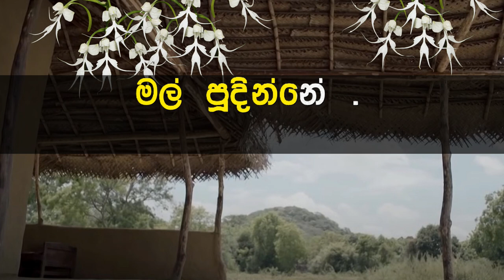Siri Yahane Lanu Ihiri Karaoke with Lyrics (Without Voice)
🎶🎶..Unmatched 100% Karaoke..🎶🎶 ගායනය     : එඩ්වඩ් ජයකොඩි
සංගීතය     : එච්. එම්. ජයවර්ධන
පද රචනය : ලූෂන් බුලත්සිංහල